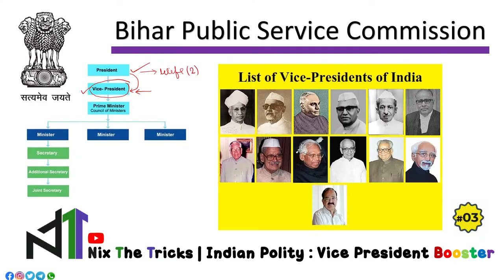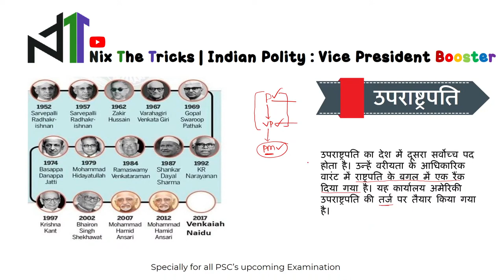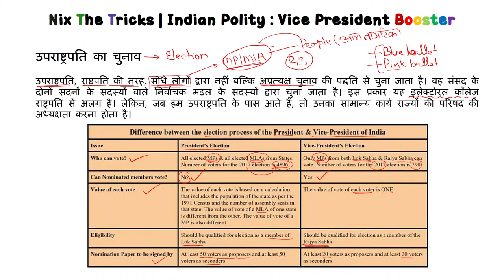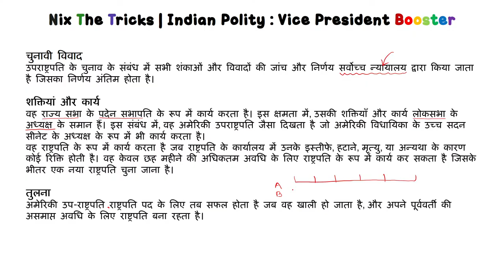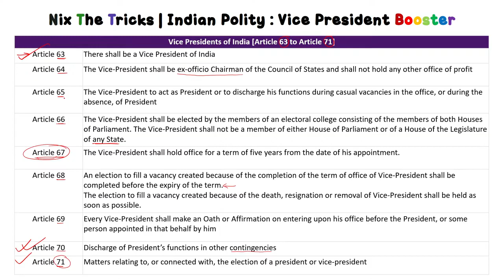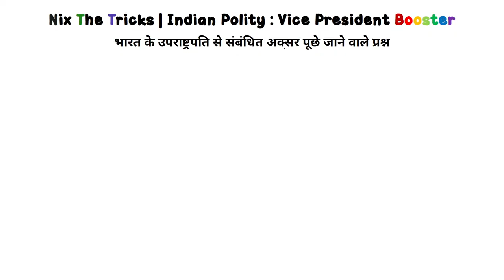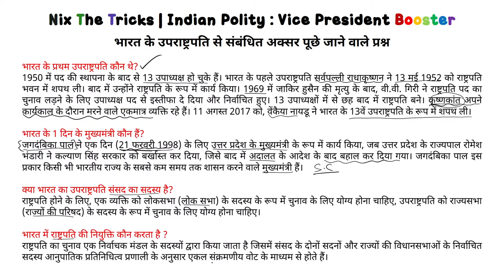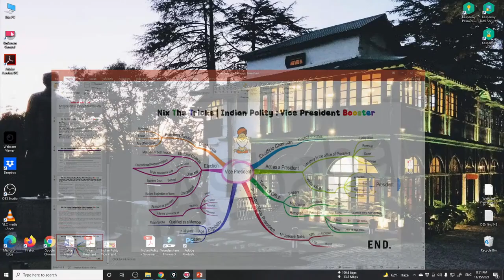Indian Polity Vice President I उप राष्ट्रपति | M Laxmikant | UPSC, BPSC, SSC | Neal Kashyap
Hey friends, I am Neal Kashyap A teacher, mentor and an Aspirant of the Combined Graduate Level Examination. If you are preparing for any competitive exam then you are in the right place where I will post outstanding educational videos.

The channel "Nix The Tricks" was created by me to prevail the knowledge to everyone those are having a dream to crack SSC Examination or any other competitive Examination where English is an important Paper.

🎞️ViDEO: #69
Part #2.

📲If you have any problem, question or query please connect me through any of the given mediums.

Response time will be variable accordingly.
📲Mobile No: Available on weekends only or as per appointment.
🌐Websites: Once in a fortnight or when the moderator forwards your comments in the message.

🔴Live Sessions
✔️Free Guidance by me

⚠️Caution Notice:
Payments are applicable for business partners or for promotion only, students will never have to pay a single penny if you are my student or subscriber then it will be free forever.

🗣️Plagiarism and Copycat: I will never give you any Strike unless or until I won't find anything inappropriate against my dignity and if you want to criticise me then have permission from me. I will accept it for you.